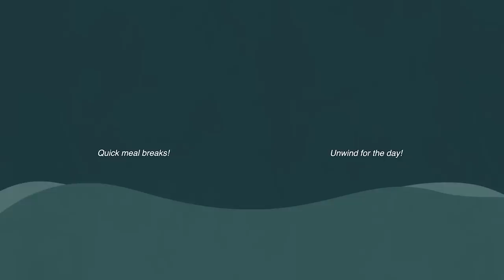🗣 Underrated Actress? Kym Ng on being Introverted in Rare English Interview! | Assumptions About Me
Watching Kym Ng is never a dull moment, perhaps it's because of her effervescent (she just learned this new word during our shoot 🤩) personality or her quirky sense of humour that draw people in - no matter their age group! She even demonstrates how she speaks to them in a rather cute and sultry reenactment.

Don't underestimate her as an actress, for she has clinched acting awards, apart from her many hosting accolades. Will she bring home another acting award this time around?

Star Awards 2023 will be showing live on 9 April from 7.00pm to 10.00pm (Live Show), alongside a seven-hour Backstage LIVE marathon from 3.30pm to 10.30pm.

If you’re keen to be part of any of our series, send your details and we’ll get in touch!